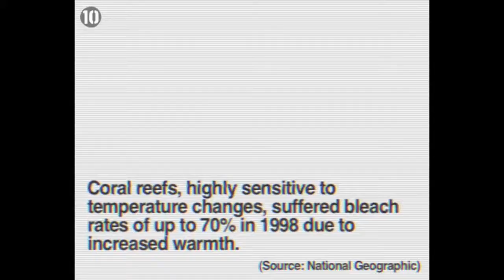Evie Dolan - Coral Reef Project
This video is about Evie Dolan's Coral Reef Project